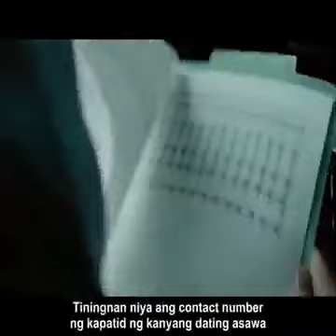LIMITLESS | #53 Movie tagalog summary